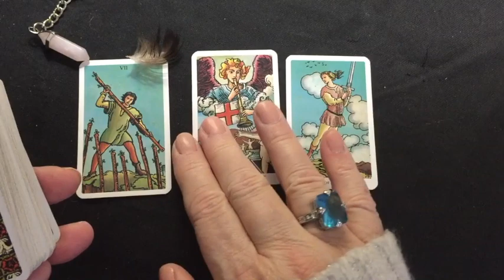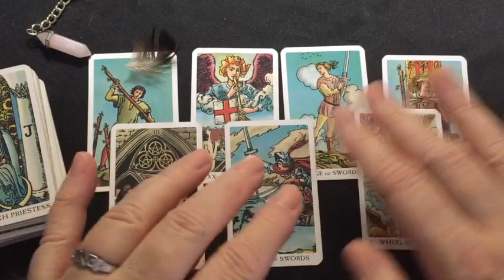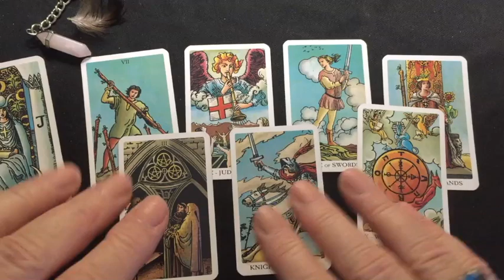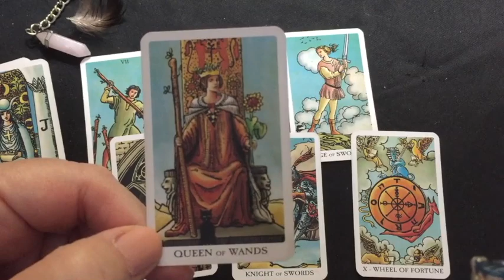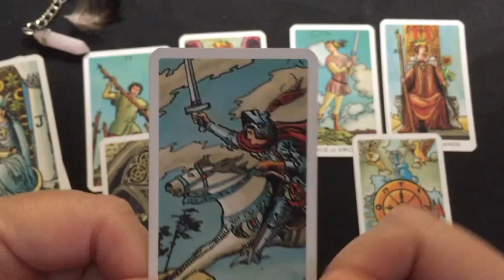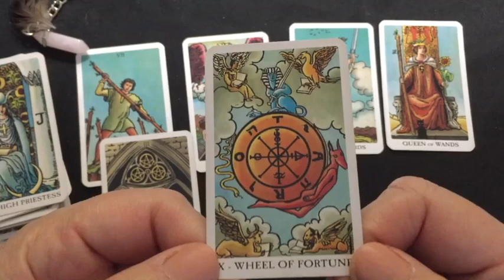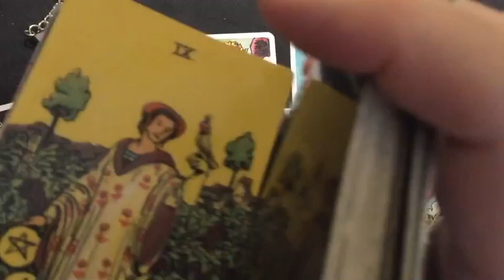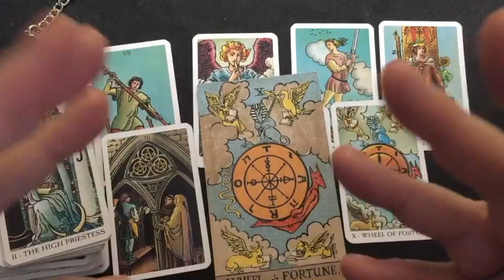WEEKLY TAROT FEBRUARY 12-18, 2023 "WOW, THE END SAYS IT ALL!"